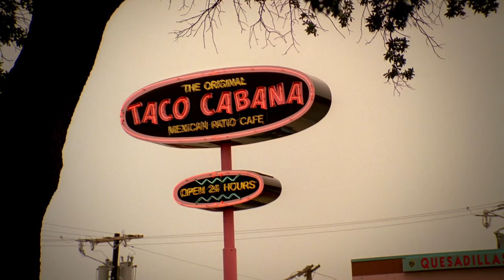TAPark TV Work: Taco Cabana - "Eduarda, Cabana Bowl"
The Amusement Park - Television Commercials - Enjoy the Ride!

Featuring: Taco Cabana - "Eduarda, Cabana Bowl"

The most thrilling amusement park in America isn't between Atlantic City and New York City. It's between our ears. The Amusement Park: Brand Marketing, Entertainment & Content Creation.

The Amusement Park is the place to go for hair-raising and spine-tingling marketing ideas. You know, the kind that make your palms sweat and your customers hold on for dear life. Brand campaigns, feature films, video games, product licensing, you name it. We've got the talent to create it and the know-how to keep your brand on track through the unexpected ups and downs. So buckle up and enjoy the ride as we take you on a guided tour of our past work.